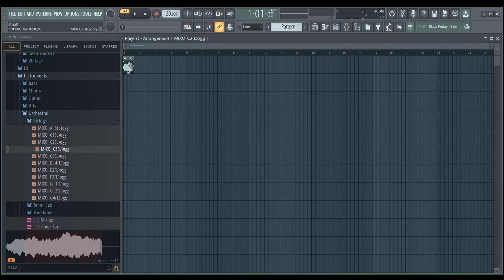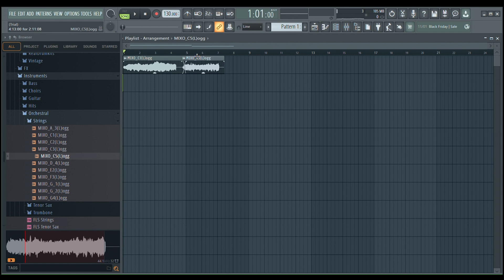How to blend mix 2 Multiple sound track songs in fl studio